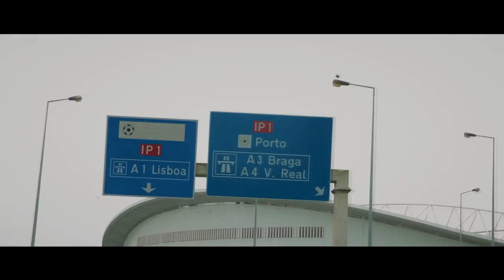" TRIDENT " 🔱 Sofiane Type Afrotrap Beat Street Hard Type Instrumental (prod.KillingBeatz)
📌Yo guys another BEAT for You,this time Sofiane type hard dark trap
✅ Let's Hit 10k, Subscribers on my YouTube channel , can You help me❓

Producer:
K-B

Ich verdienen kein Geld mit den Mashups oder Blend-videos !

© Alle Rechte liegen bei Sofiane und sein Label,den Urheberrechtsinhabern!
I don't make money with the mashups or blend videos !

instru rap lourd 2020 lacrim ninho sch timal booba inedit son

Instru rap lourd
insru rap lourd 2020
trap beat instrumental, freestyle rap beat